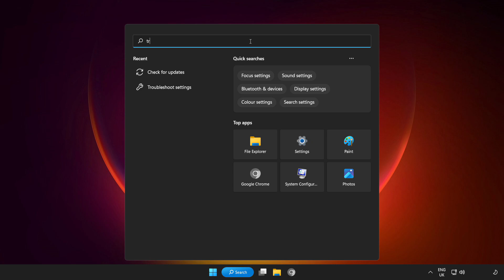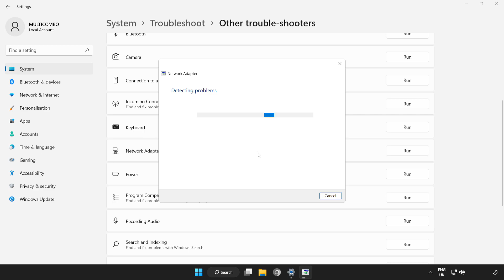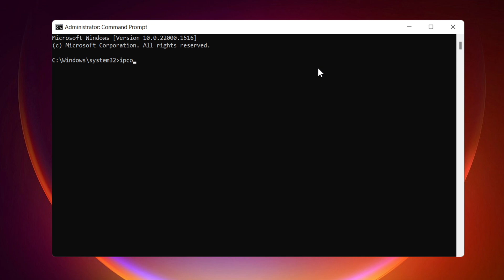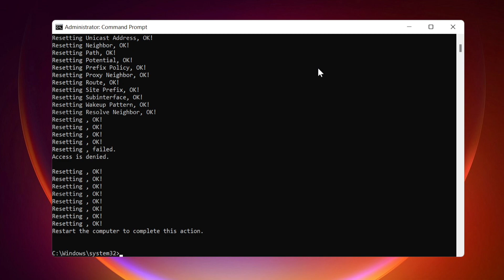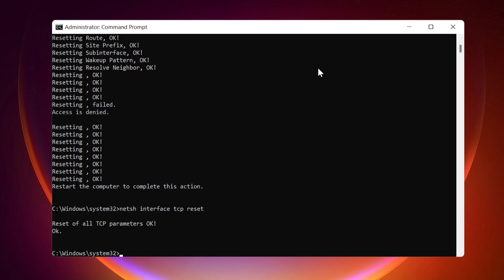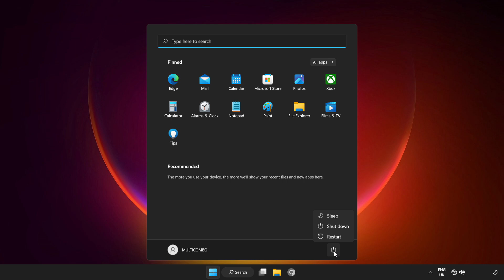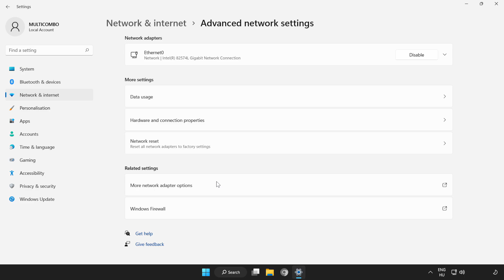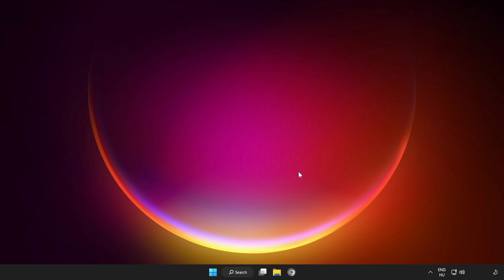How to FIX Roblox Error Code 279 Failed To Connect To The Game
In this video I am going to show How to FIX Roblox Error Code 279 Failed To Connect To The Game

🖥️ PC Specs:
CPU: Intel Core i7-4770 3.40GHz
Memory: 16GB HyperX DDR3
HDD: Toshiba 1TB
SSD: Kingston 240GB
Graphics Card: ASUS GeForce RTX 3060 12GB GDDR6
Operating System: Windows 10/11

Fix Failed To Connect To The Game (ID -17) Connection Attempt Failed Error (Error Code 279)
Roblox -Disconnected-Failed To Connect To The Game. ID=17. Connection Attempt Failed. Error Code 279
How To Fix Roblox Error Code 277 - (Please Check your Internet Connection)